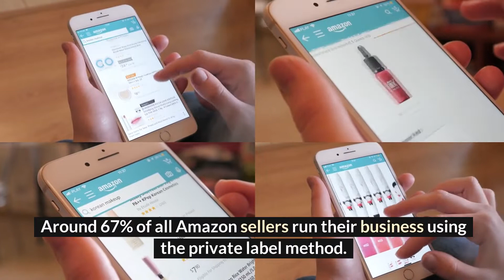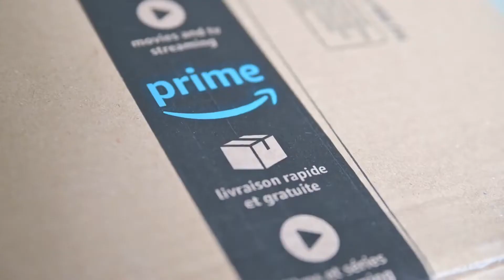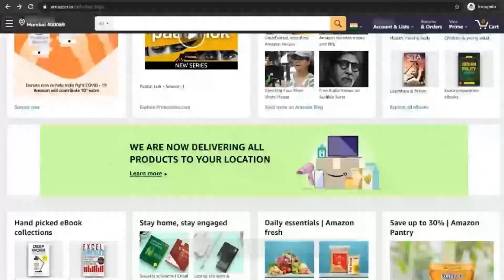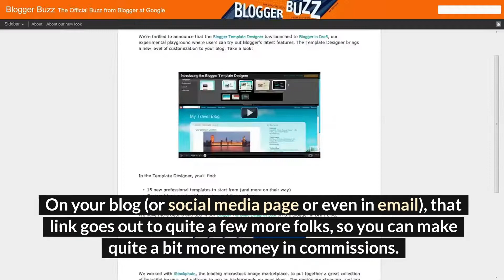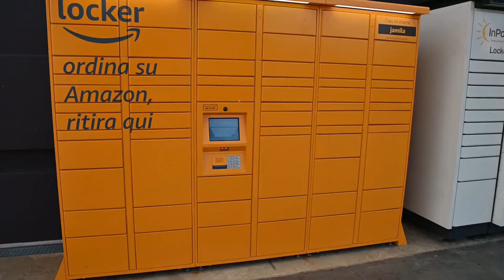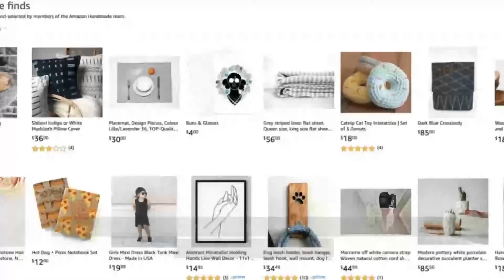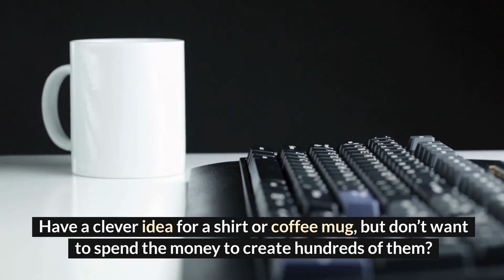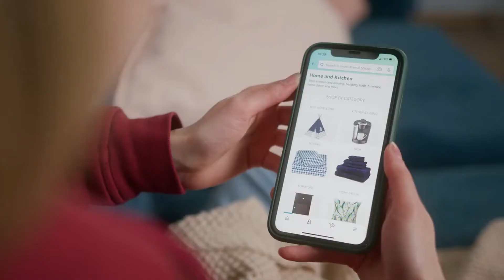How to make money online from Amazon in 2022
How to make money online from Amazon
Hi everyone and welcome to this video. In this video, we are going to talk about How to make money online from Amazon. So, watch this video till the end.